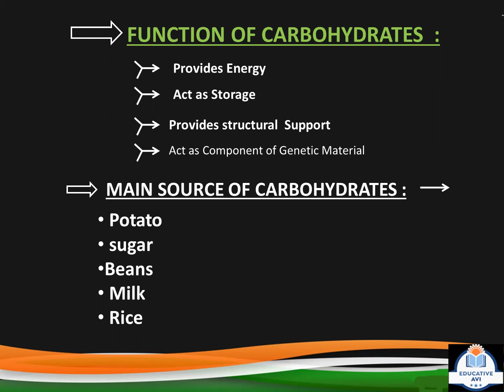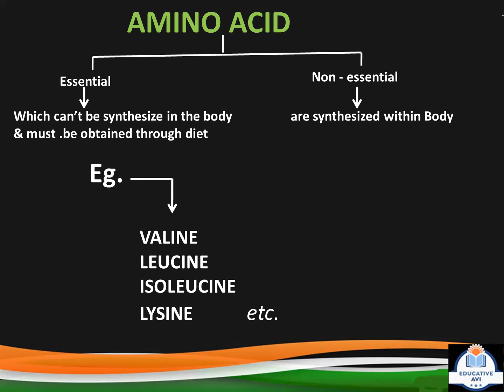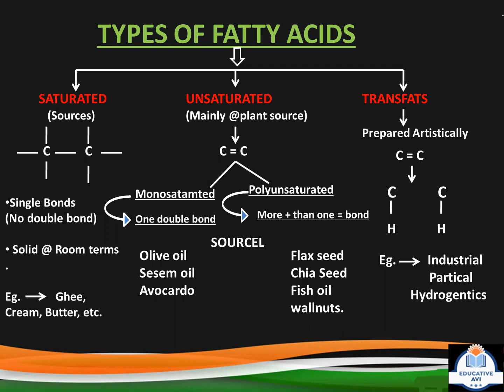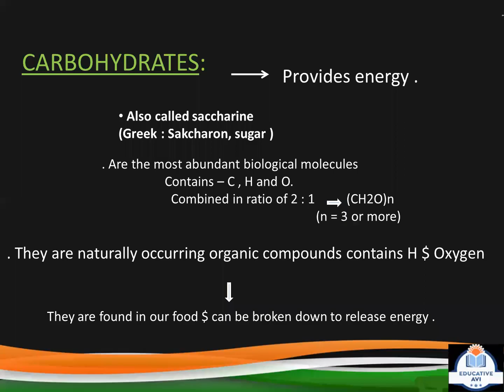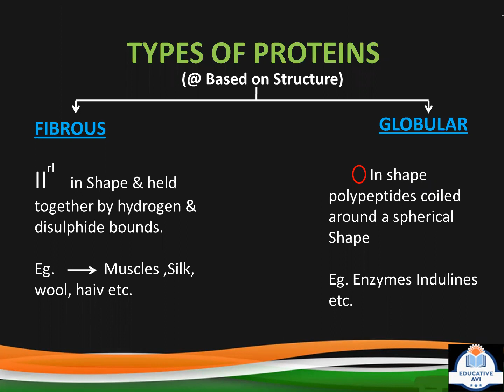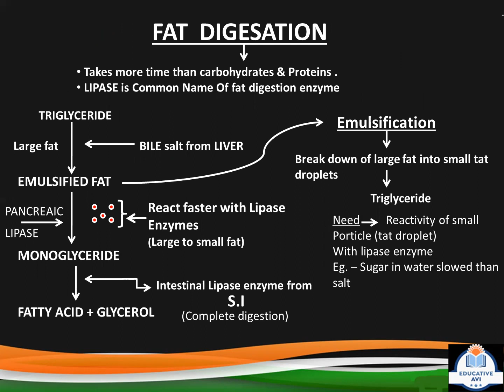BIOCHEMISTRY II LECTURE 2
Biomolecules (Carbohydrate,Protien,lipids)
Role of biomolecules and their digestion process